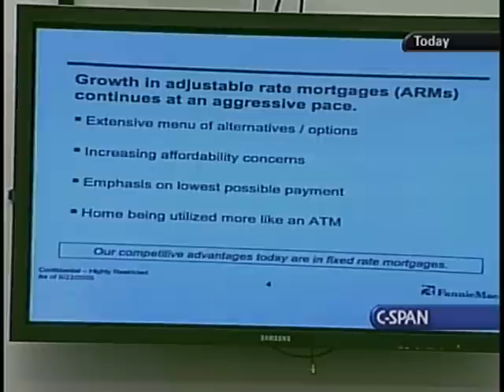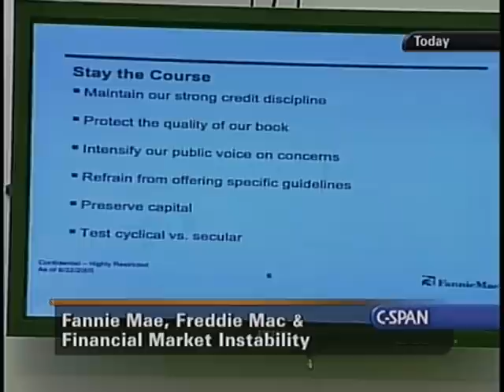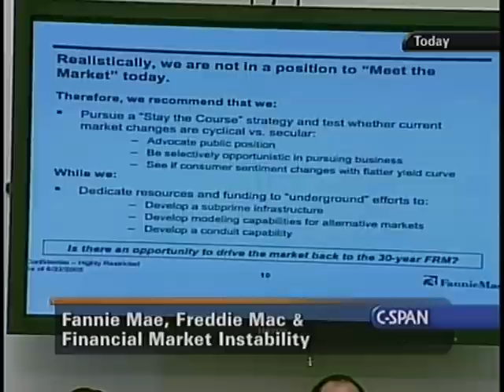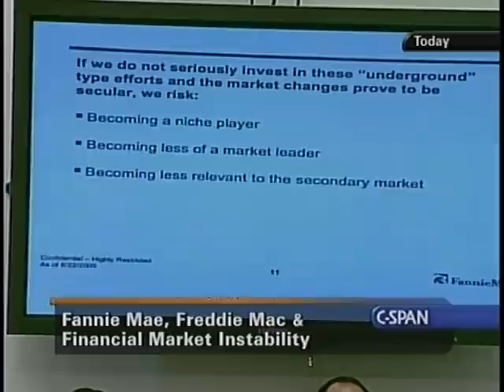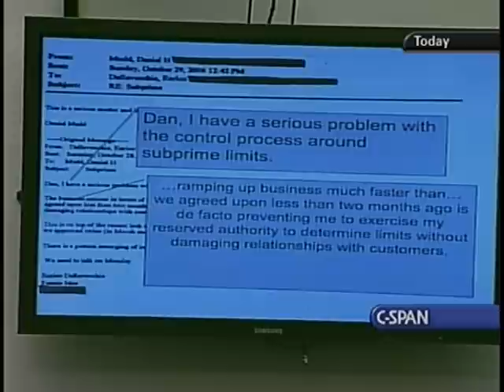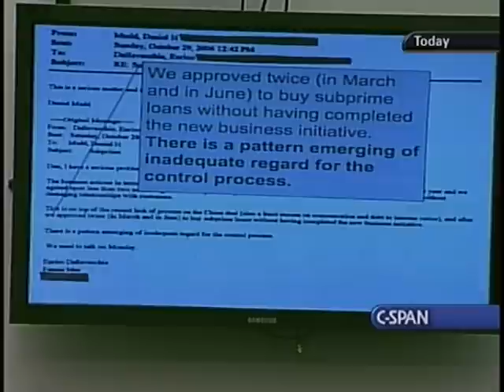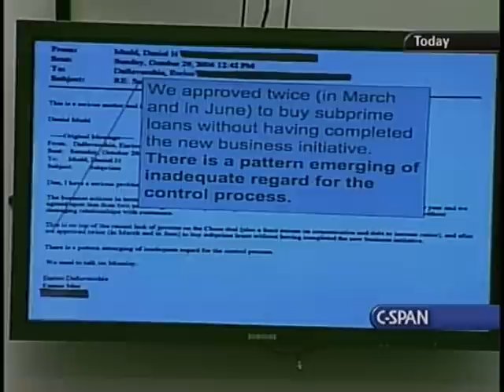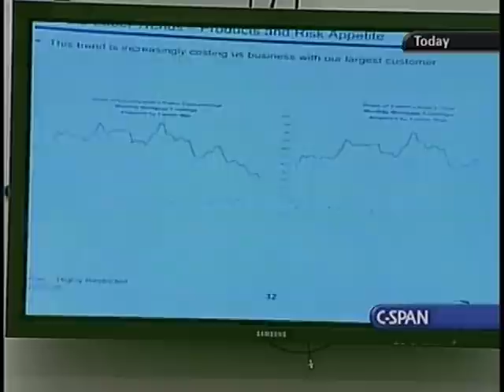Fannie Mae and Freddie Mac, Former Executives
Fannie Mae and Freddie Mac, Former Executives - House Oversight Committee - 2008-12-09 - Product 282770-1-DVD - House Committee on Government Reform and Oversight. The House Oversight and Government Reform Committee held a hearing on the financial collapse of Fannie Mae and Freddie Mac, their takeover by the federal government and their role in the financial crisis. Former chief executive officers of the companies testified about company operations and decision making, electronic correspondence with risk managers about investments in the subprime mortgage markets, and lessons learned from poor decisions about past investments. Filmed by C-SPAN. Non-commercial use only.